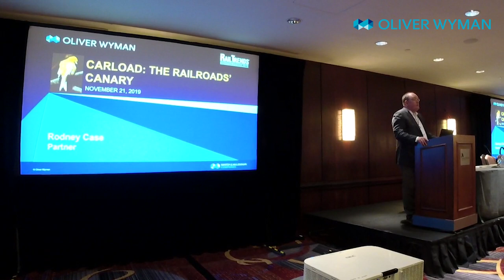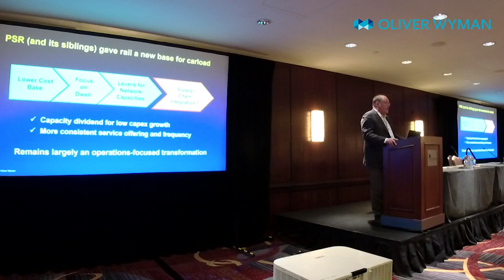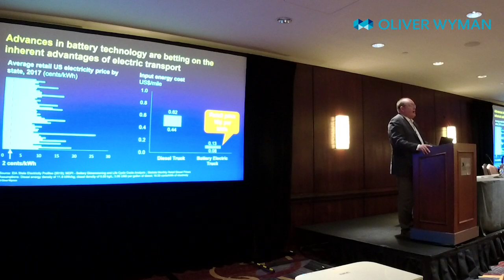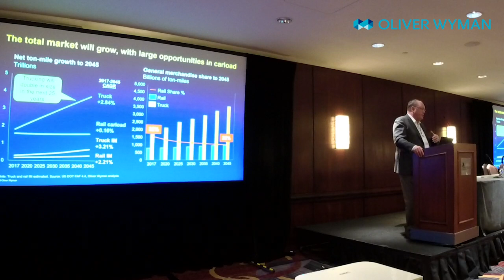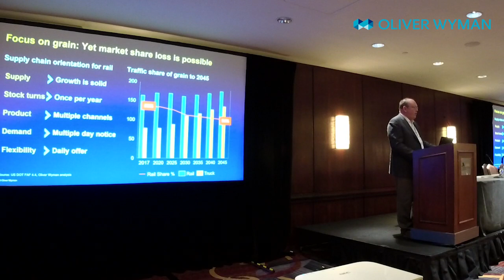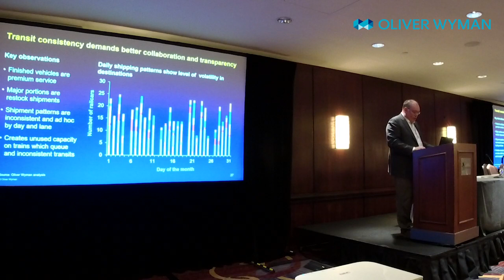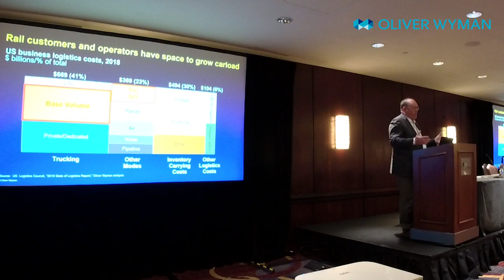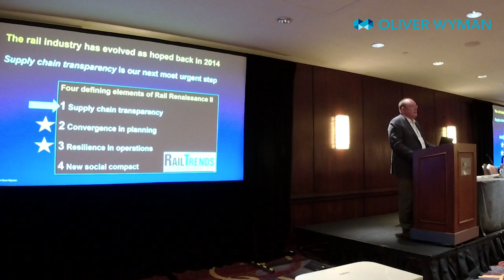RailTrends19: Partner Rod Case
Rod Case, a transportation partner and former industry insider, presents "Carload: the Railroads’ Canary" at RailTrends 2019.